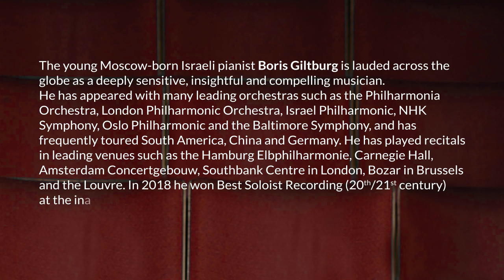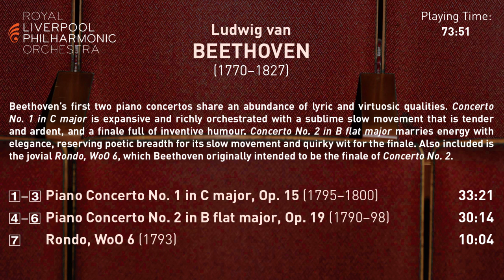Boris Giltburg plays Beethoven’s Piano Concertos Nos. 1 and 2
Boris Giltburg, piano
Royal Liverpool Philharmonic Orchestra
Vasily Petrenko, conductor

Beethoven’s first two piano concertos share an abundance of lyric and virtuosic qualities. Concerto No. 1 in C major is expansive and richly orchestrated with a sublime slow movement that is tender and ardent, and a finale full of inventive humour. Concerto No. 2 in B flat major marries energy with elegance, reserving poetic breadth for its slow movement and quirky wit for the finale. Also included is the jovial Rondo, WoO 6, which Beethoven originally intended to be the finale of Concerto No. 2.

Also available:

BEETHOVEN: Piano Sonatas Nos. 8, 21, 32